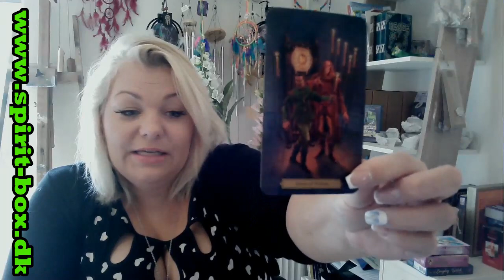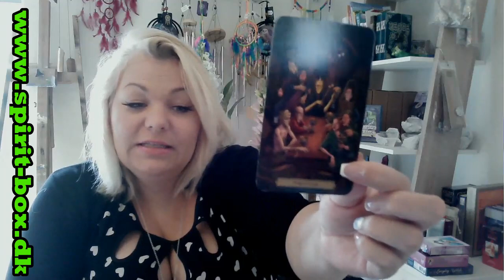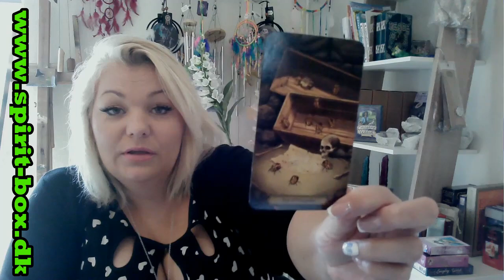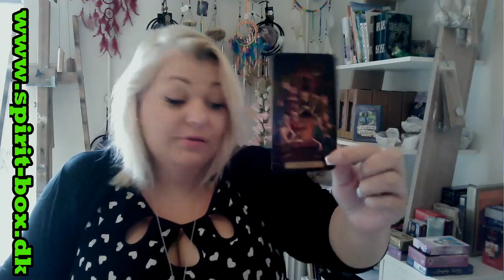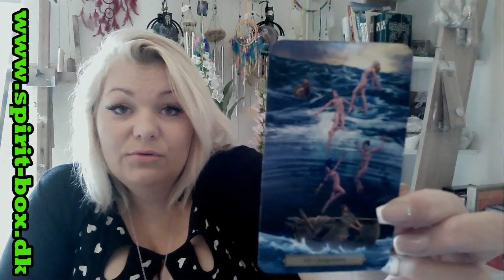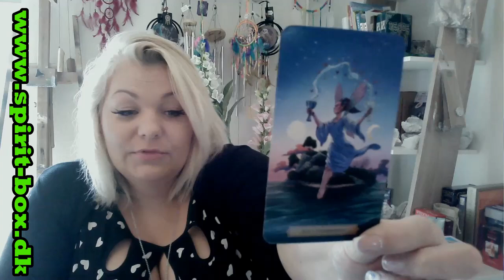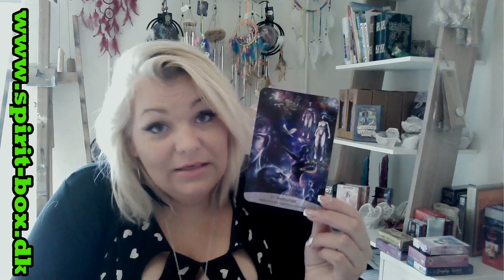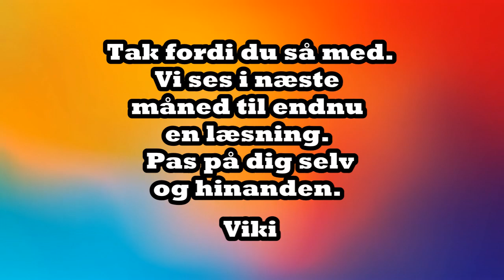Jomfru juni 2021 Det er tid til forandringer. Nu er det NOK!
Clairvoyanten.Viki

Kort brugt i denne video er:
Edgar Allan Poe Tarot af Rose Wright og Eugene Smith
Sacred Spirit Reading Cards af Anna Stark og Louis Dyer
Livets Visdom Oraclekort af Gaye Guthrie (Tekst er Dansk).

Alle kort kan købes på mit website her finder du desuden priser og kommende events:

Kurser:
Jeg afholder løbende kurser i at forstå sine kort og kurserne foregår via Google Meet. Næste kurser jeg afholder:
Intro til tarot Tirsdag d. 15/6, Prisen for deltagelse er 199 kr. Kurset handler om at lære at forstå de kort du har derhjemme eller drømmer om at købe. Der lægges vægt på, at dette kursus er til dig der mangler inspiration til at komme i gang med at bruge dine kort. Det er en fordel hvis du har kendskab til Tarot men det er ikke et krav. Send mig en besked hvis du vil vide mere.

Tarot kursus af 5 moduler:
Dette kursus egner sig til dig der gerne vil have en mere dybdegående forståelse af tarotkortenes opbygning, lære hvordan du kommer i gang med at forstå og bruge dem. Kurset afholdes via Google Meet og der er kun 12 pladser på hvert hold. Så er jeg endelig klar til at præsentere dig for kurset i tarot. Som er et kursus i 5 moduler der introducerer dig for tarotkortenes opbygning, deres kunnen og hvordan du bruger dem. Kurset er fordelt således:

1 modul Præsentation af bægrene + Sværdene es-10 + øvelser
2 modul Præsentation af stavene + mønterne es-10 + øvelser
3 modul Præsentation af hofkortene + øvelser
4 modul præsentation af trumfkortene + øvelser
5 modul præsentation af trumfkortene + øvelser

Dette kursus egner sig til dig der gerne vil have en mere dybdegående forståelse af tarotkortenes opbygning, lære hvordan du kommer i gang med at forstå og bruge dem.
Kurset afholdes via Google Meet og der er kun 12 pladser på hvert hold.

Datoer for kursus afholdelse
1 modul. Torsdag d. 17/6 kl. 18:30-21:00
2 modul. Torsdag d. 24/6 kl. 18:30-21:00
3 modul. Torsdag d. 1/7 kl. 18:30-21:00
4 modul. Torsdag d. 8/7 kl. 18:30-21:00
5 modul. Torsdag d. 15/7 kl. 18:30-21:00

Pris for alle moduler 2200 kr.
Det er muligt at betale over 2 rater af 1100 kr.
1 rate ved tilmelding og 2 rate d. 1/7-2021.
Ønsker du blot at tilmelde dig et modul, kan dette gøres for en pris af 550 kr.

Jeg går live 2 gange i måneden hvor du mod betaling kan få besvaret 1 spørgsmål for 125 kr. Se mere på min Facebook kanal.

Viki Birkekær